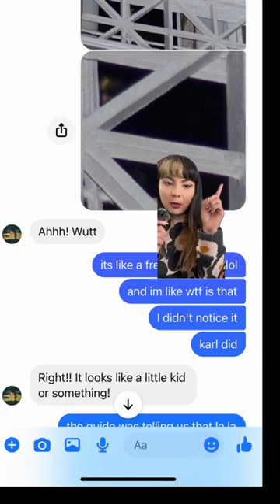We swear we saw something in the window… what do you think? Repost from @steffanystrange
Want more Something Scary? Listen to additional stories on The Something Scary Podcast for free on favorite podcasting app:

About SNARLED:
Your home for scary stories, from urban legends to true tales of murder, mystery and the unknown.